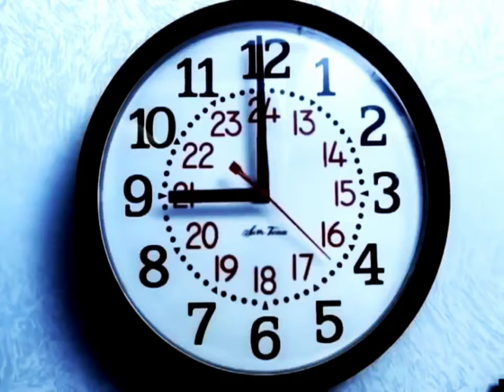AMVR DISTURBED VOICES REVERSE VERSION VIDEO NOT OFFICIAL FULLY REMASTERED NOW IN 4K 60FPS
Voices

Released

2000

Voices" is a song by American heavy metal band Disturbed. It was released in November 2000, as the third single from their debut album, The Sickness. The song charted at number 16 on the Mainstream Rock Tracks and number 18 on the Modern Rock Tracks.[1] It's also available for sale on the Rock Band music store.

"Voices"
Disturbed voices.png
Single by Disturbed
from the album The Sickness
Released
November 21, 2000
Recorded
November–December 1999
Genre
Nu metal
Length
3:11
Label
Giant
Songwriter(s)
Steve KmakDan DoneganMike WengrenDavid Draiman
Producer(s)
Johnny K
Disturbed singles chronology
"Down with the Sickness"
(2000) "Voices"
(2000) "The Game"
(2001)
Music video
Edit
The music video of the song depicts a businessman who listens to his Walkman constantly. Throughout the video, he imagines various scenarios involving hostile behavior. As David Draiman speaks the song's bridge to the man, he leaves his office and goes to a concert where Disturbed is performing the song.

Also, throughout the video, the band is performing at the concert, as well as the band members performing in different parts of the man's office. The office scenes give nods to The Matrix, hence the Matrix code screensaver on the businessman's computer and the overall look of the office room itself.

The song, "Stupify" can be heard as the man walks to the elevator early in the video.

Live performances
Edit
Since its inception into Disturbed's concert setlist, the song has remained something of a staple of their live performances throughout the years, despite lead singer David Draiman's deepened voice. It has been performed at several major music events and festivals, such as Rock am Ring and Music as a Weapon II. It is usually played as the first song in a concert in preparation of the rest of the songs at a concert.

In line with the song's apparent lyrical theme of insanity, when played as the opening song in concerts, Draiman has been seen as being "wheeled" onto the stage in a strait jacket and muzzle in a manner similar to Hannibal Lecter, before breaking free of his restraints and immediately performing his vocals for the song. Draiman has also done this for the song "Perfect Insanity", a song off of their fourth album Indestructible which also deals with the theme of insanity.
Track listing
Edit
CD 1
Edit
"Voices" – 3:11
"Stupify" (live) – 5:26
"The Game" (live) – 3:53
CD 2
Edit
"Voices" – 3:11
"Down with the Sickness" (live) – 6:19
"Voices" (music video) – 3:27
7" red vinyl
Edit
"Voices" – 3:11
"Voices" (live)
European promo
Edit
"Voices" (restrained edit) – 3:11
"Voices" (album version) – 3:11
Personnel
Edit
David Draiman – lead vocals
Dan Donegan – guitar, electronics
Steve Kmak – bass guitar
Mike Wengren – drums, percussion, programming
In culture
Edit
The song was featured in one of the trailers for the horror film Jeepers Creepers.